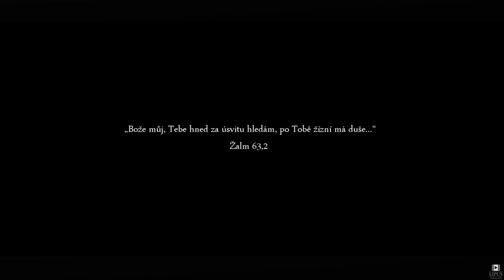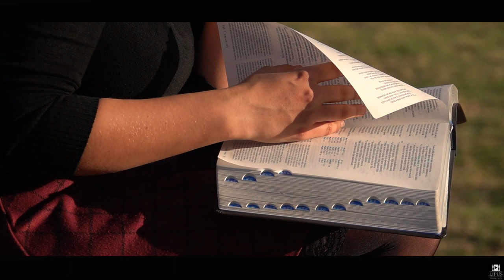Ellen Klodová - Srdce mé touhy (Official video)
Hudba: Ellen Klodová
Text: Libor Koloničný
Hudební produkce: ADAM BUBIK studio
Mix mastering: Mirosław Stępień
Videoklip: Ondřej Lipus